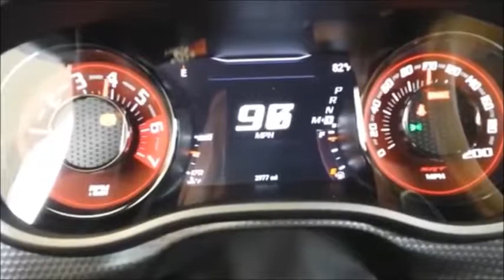Hellcat Dyno in G major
Demonic like it should be